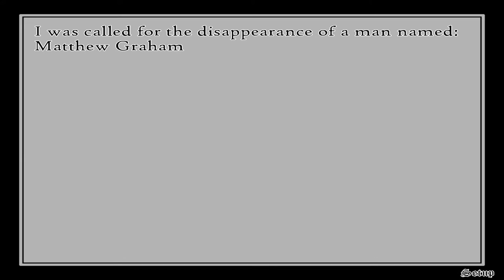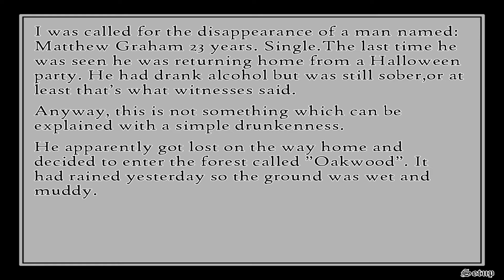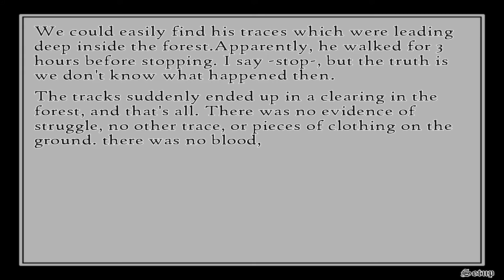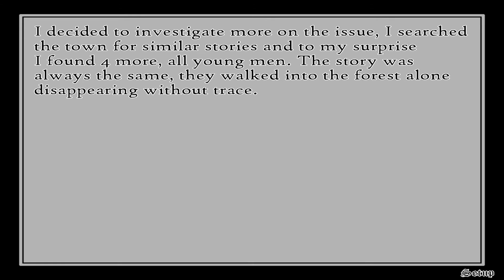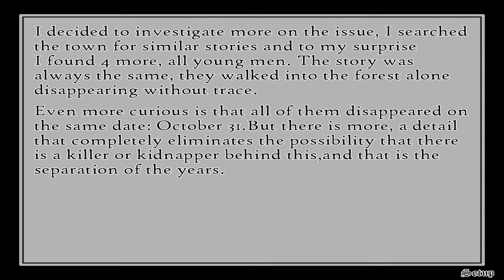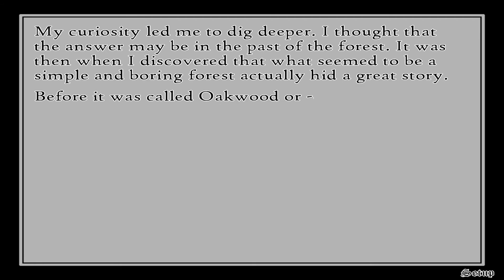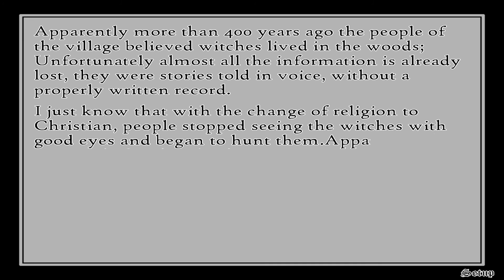Trick & Treat Part 2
So there will be a bit of delay in Final Fantasy 3 videos but in the meantime. We will give this visual novel a try. We hope you guys enjoy this video!

You can get the visual novel thru steam and it is free!

Outro:
Title: Pegboard Nerds - Try This